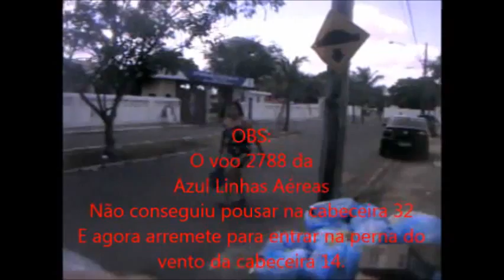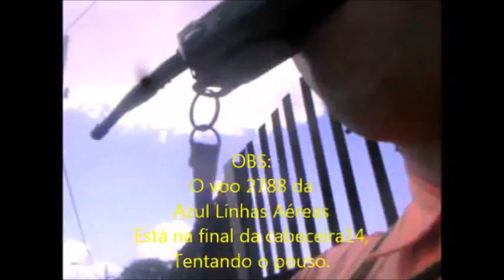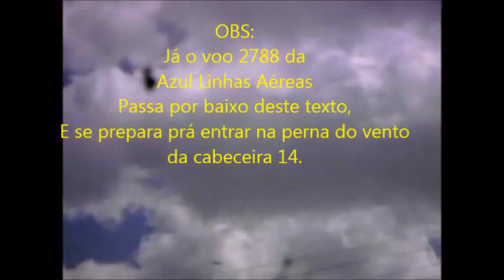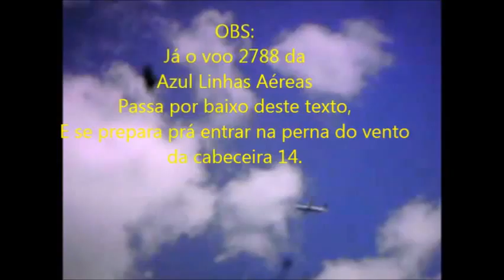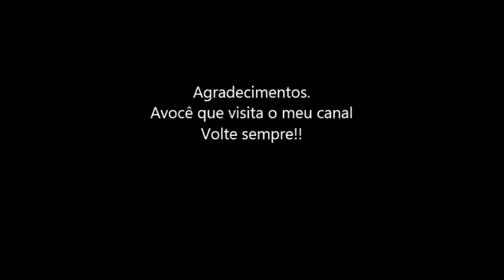Fonia do voo 2788 da Azul Linhas Aéreas em 24/10/2014